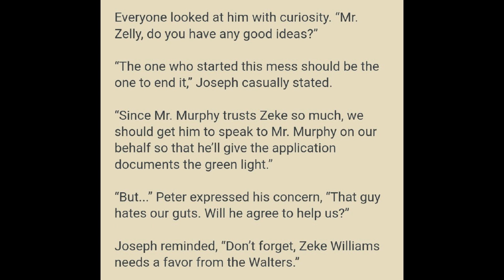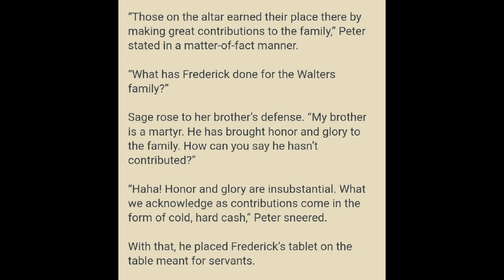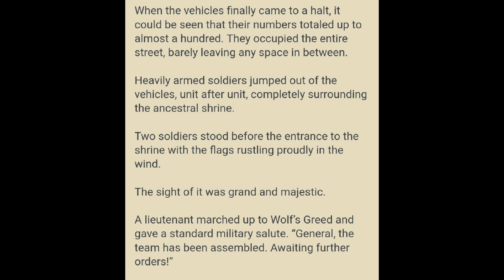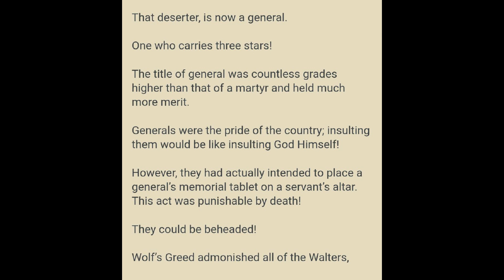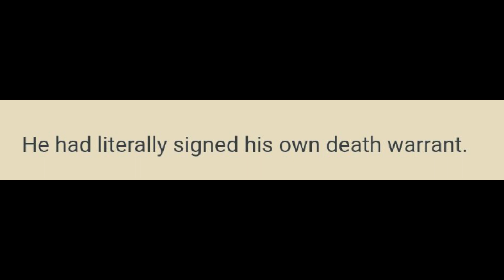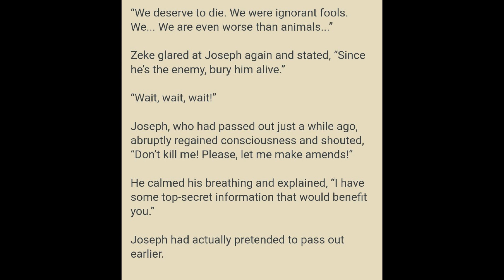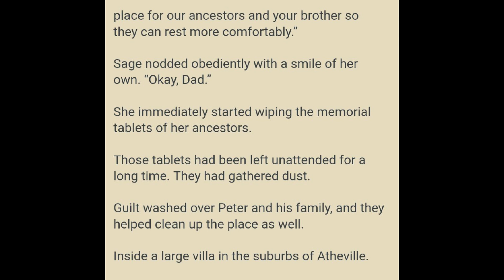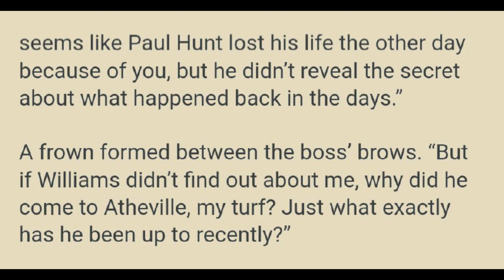Great Marshal Marrying the Bridesmaid 826 - 830